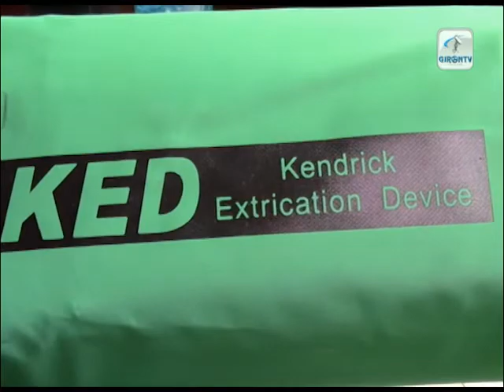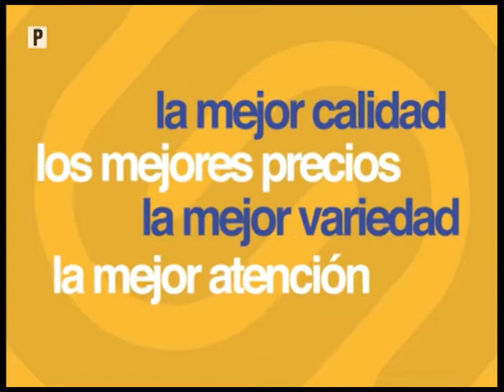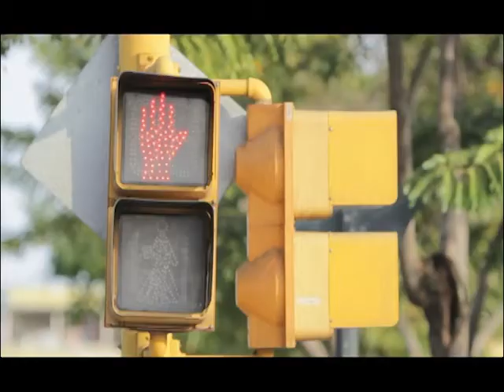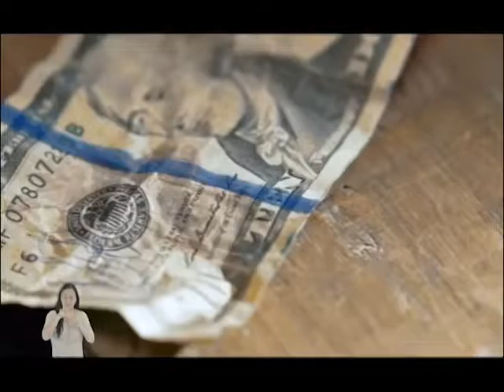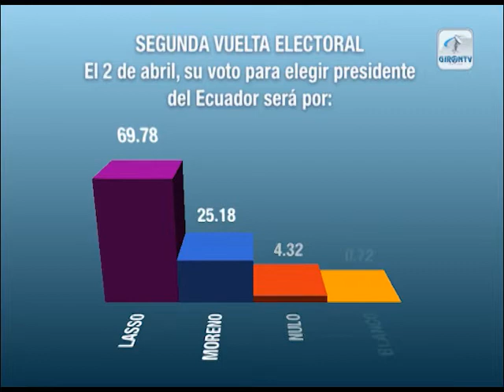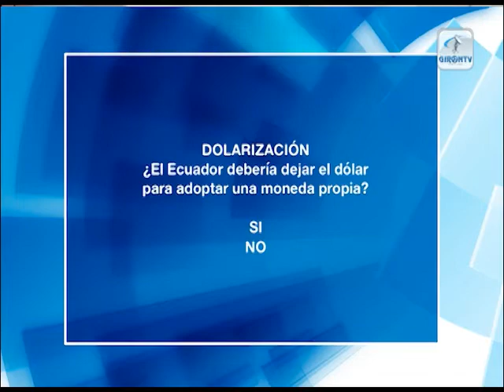Notigirón, emisión 13 de marzo de 2017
Titulares:

Entrevista con Wilson Hernández, presidente del Comité Cívico Ecuatoriano de Danbury.
Bomberos reciben donación desde EEUU.
Sindicato de Choferes Girón presentó casa abierta para demostrar trabajo y rendir cuentas.
Girón por primera vez conmemorará Cantonización en el mes de junio.
Regeneración del Parque por concluir, población disfrutan de los juegos.
Solución al problema de la cancha bajo cubierta podría definirse esta semana.
Mujeres tejedoras quieren organizarse.
Vialidad afectada por invierno en Santa Marianita piden se concluya intervención.